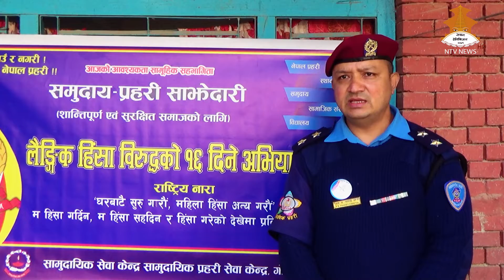TOKHA NAGARPALIKA TV PROGRAM 20780826